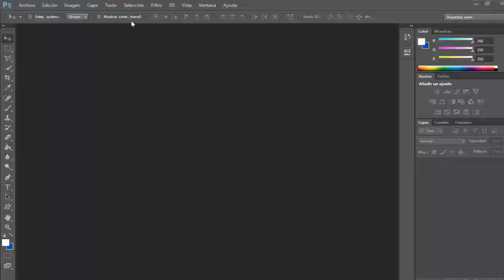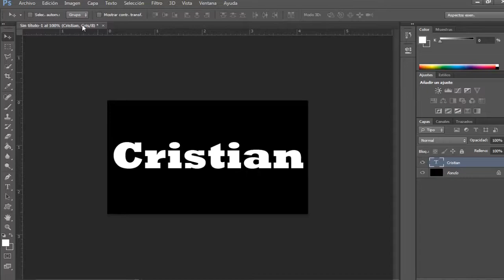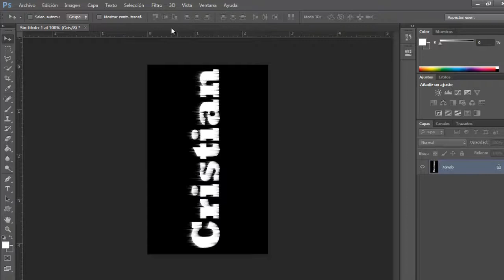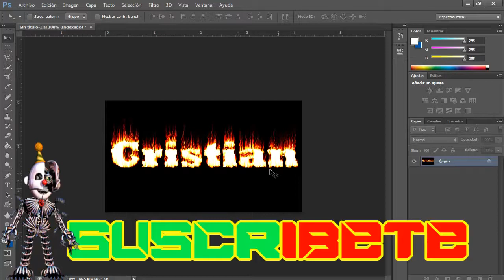TUTORIAL: COMO HACER UN TEXTO DE FUEGO EN Photoshop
COMO HACER UN TEXTO DE FUEGO EN Photoshop